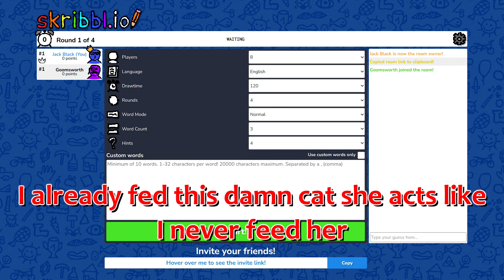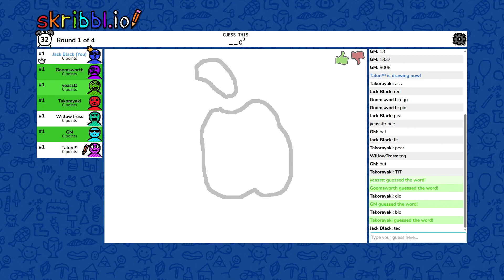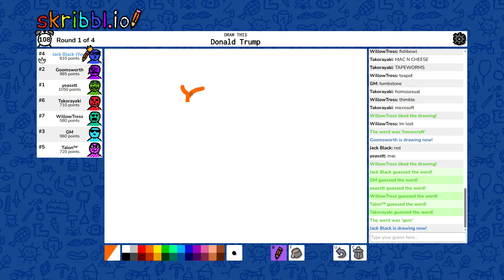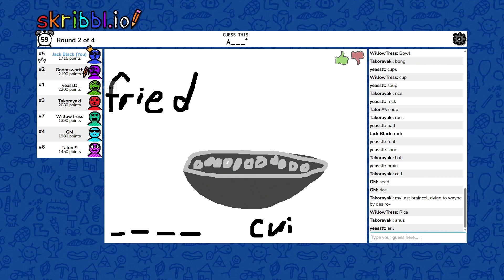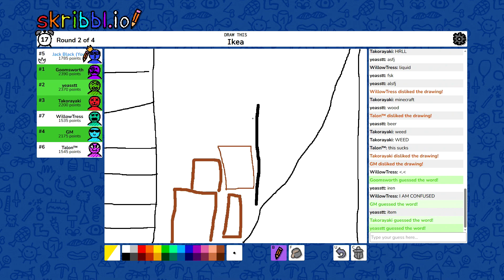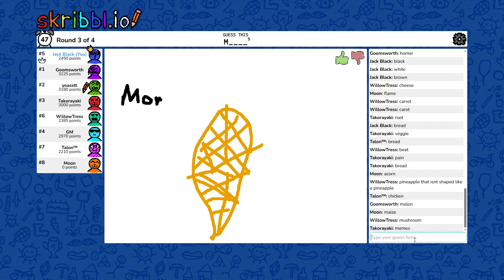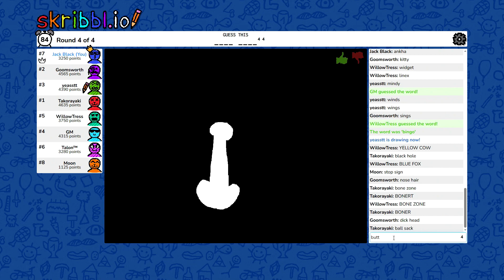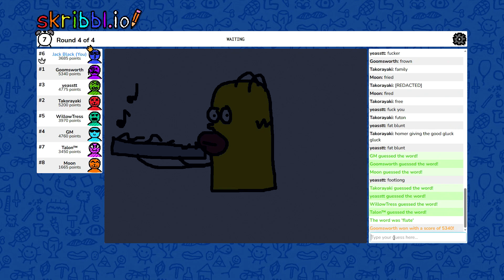Skribbl.io - Moby Dick Except Its Not Moby's Dick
I will never understand how Goomy got Donald Trump with barely drawn orange hair.

Willow
MoonAngelFire